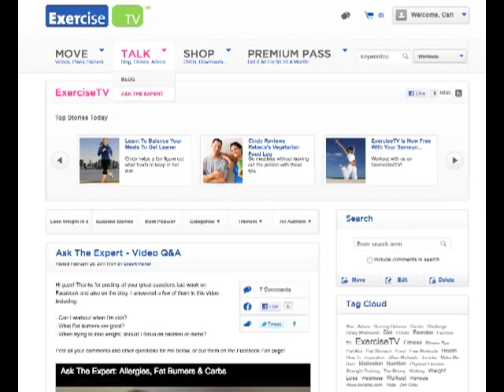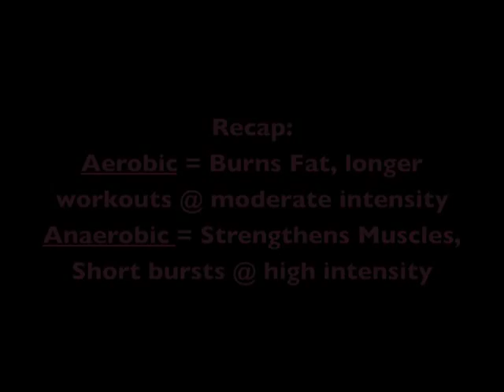Ask The Expert - Aerobic vs. Anaerobic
ExerciseTV Trainer Cari Shoemate answers the question: What's the difference between aerobic and anaerobic?